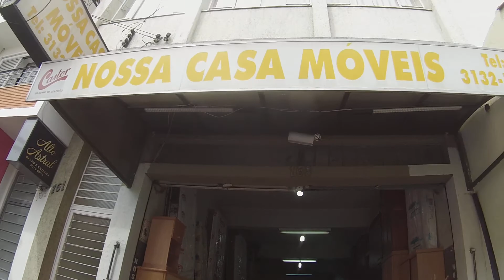Tartaruguinha na entrega , nova fazer 250 linda , linda barbeiro que corta cabelo...